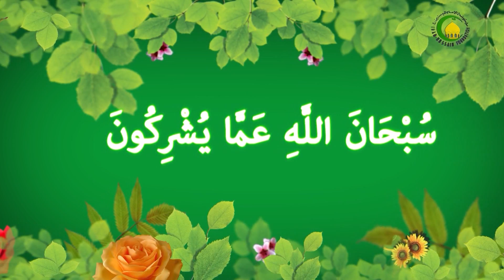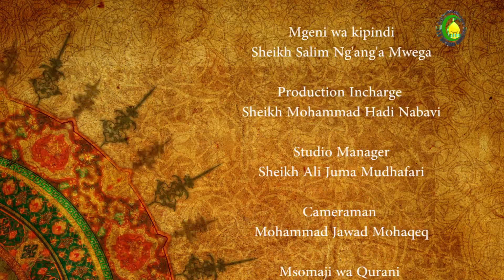04. UTANGULIZI (4) - Sheikh Salim Ng’ang’a Mwega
Maelezo kuhusu vipi madhehebu za kislamu zilianza na nani ndie walikuwa wanzilishi wa kila dhehebu